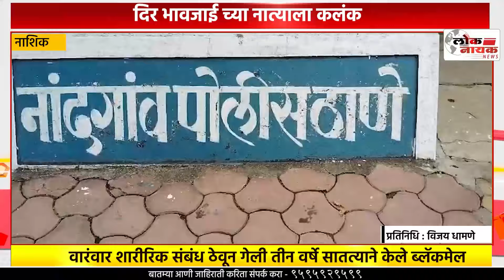नाशिक | दिर भावजाई च्या नात्याला कलंक | नांदगाव तालुक्यातील घटना @LoknayakNews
नाशिक

दिर भावजाई च्या नात्याला कलंक

नांदगाव तालुक्यातील एका नराधमाने दिर भावजाई च्या नात्याला कलंक लावला आहे. आरोपीने फिर्यादिस वारंवार शारीरिक संबंध ठेवून गेली तीन वर्षे सातत्याने ब्लॅकमेल करत बलात्कार केला व पतीस व मुलास जीवे मारण्याची धमकी देत अत्याचार केला. अशी फिर्याद नांदगाव पोलिस ठाण्यात दाखल करण्यात आली आहे. आरोपी विशाल अनिल पवार याच्या विरुद्ध भारतीय न्याय संहिता  2023 चे कलम 64 (१) (२) (f) (m) 69, 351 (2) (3) प्रमाणे गुन्हा दाखल करण्यात आला आहे.

लोकनायक न्युज करिता, प्रतिनिधी विजय धामणे, नांदगाव जिल्हा नाशिक

marathi news
mumbai news
Live TV
मराठी बातम्या
ऑनलाईन बातम्या
marathi online news
maharashtra politics
NCP
Shivsena
मराठी
मराठी बातम्या
marathi
marathi news
marathi batmya
sharad pawar
ajit pawar
devendra fadnavis
uddhav thackeray
maharashtra politics
raj thackeray
marathi batmya